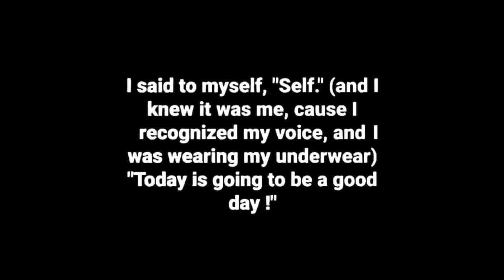Funniest memes on the internet #172